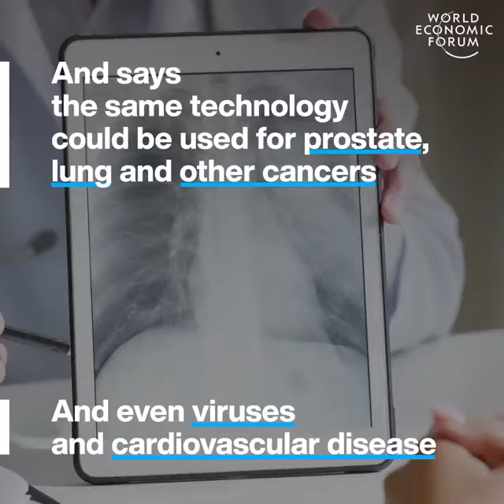Cancer Screening More Accessible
This technology could make hashtag#cancer screening more accessible in the developing world.

The Global Alliance for Women's Health, a World Economic Forum initiative supported by Siemens Healthineers, has launched the Cervical and Breast Cancer Coalition, which aims to accelerate cancer action in sub-Saharan Africa.

Source: World Economic Forum